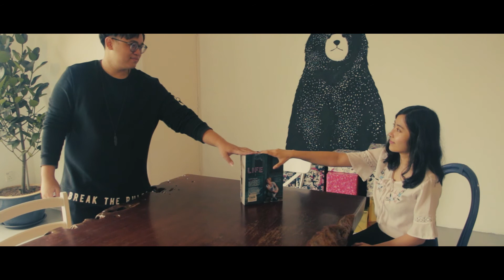Music Video By Epitome College Students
Description
Fully accredited program by Malaysian Qualifications Agency (MQA). The Media Technology Programme provides opportunities for creative individuals to explore and realize innovative ideas in audio technology, graphics, animation, digital film, interactive and networked media; in an inspiring, supportive teaching and research environment.

This multidisciplinary program offers a new and exciting curriculum that is developed in association with the media industry, focused on specialization within a multidisciplinary field of study. The aim of the program is to produce workers that are acknowledged in the wider public arena for their professionalism and creativity , and to facilitate excellence in research, which adds to the body of knowledge of the medium through artistic, technical, critical and intellectual investigation.
Students in this program will not only think of being employed once they graduate but also will be encouraged to develop critical entrepreneurial attributes. This is in line with developing media specialists and content developers of tomorrow, who can think out of the box, develop vision and commitment, take calculated risks and initiatives and carry organizations they represent to greater heights.

The programme aspires to aid the growth of the local Malaysian and regional creative media industry, feeding it with a steady supply of professional workforce that would be globally competitive and highly respected, to serve the relevant industries in need of content development and finishing expertise.

The duration of the Diploma is 2 years. Upon completion of the diploma the student will be able to pursue a 1 year final year degree with either University of the West of Scotland, Middlesex University or SAE Degree Centers in UK and Australia.

This diploma is a multidisciplinary program that encompasses the areas of:
Audio Technology
Creative Media
Digital Film Making (Cinematography)

Benefits of the Media Technology Program
Graduates of the program have been able to easily gain employment internationally due to the immense knowledge and skills gained from the program.